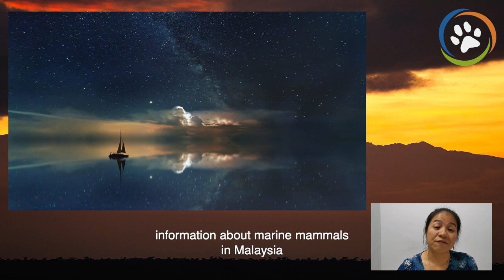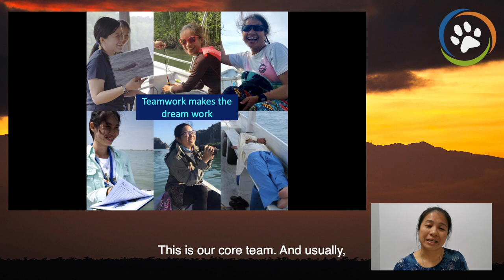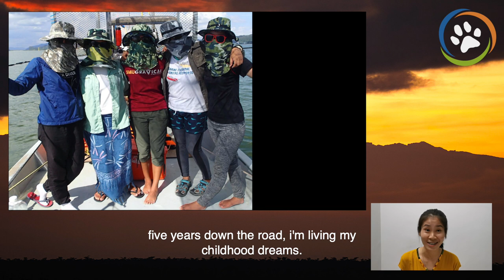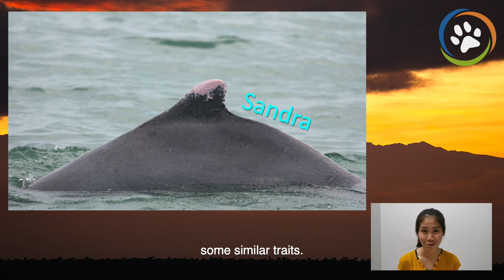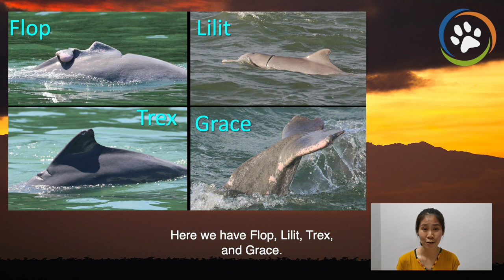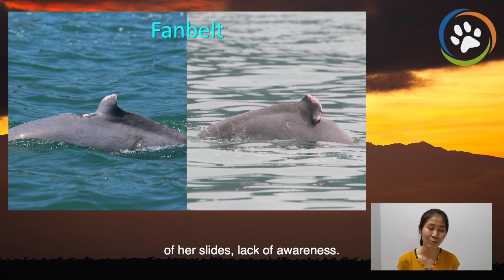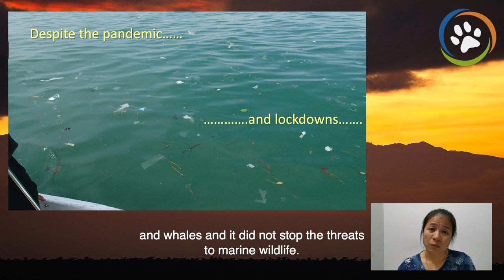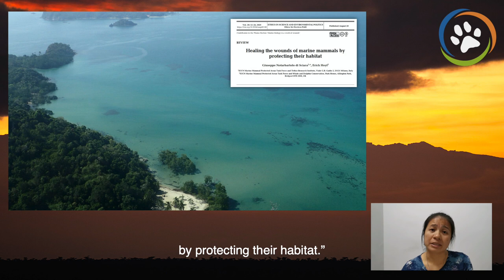WCN Virtual Fall Expo 2020: MareCet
Throughout the waters of Malaysia, the MareCet Research Organization studies and protects marine mammals and their environment. MareCet is Malaysia’s first and only nonprofit organization dedicated to dolphin, dugong, and whale conservation. Dr. Louisa Ponnampalam and Sandra Teoh tell how they work to protect these marine species.